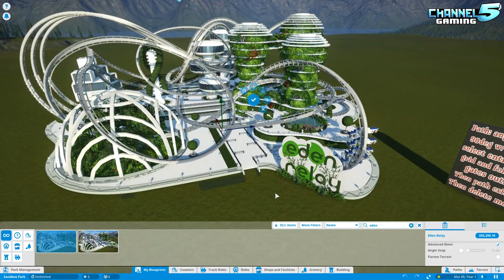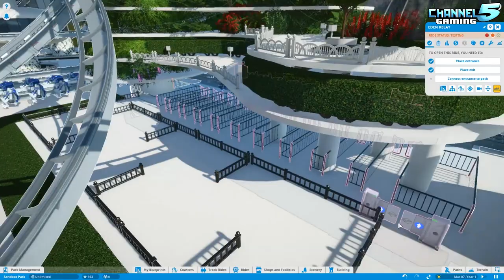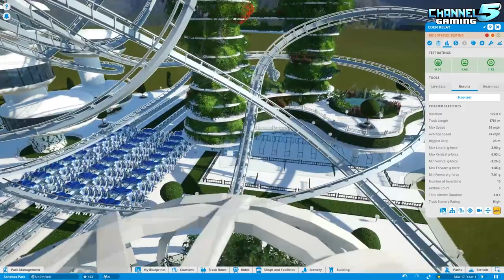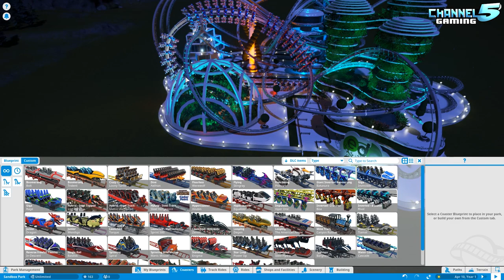TRIPLE WING COASTER!: Eden Relay | Coaster Spotlight 364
Launched and triple synchronized wing coaster with a single boarding station set in a futuristic/utopian environment. The three trains are launched in parallel formation but quickly go their own way. They cross each other at the same time after which they fall in line and chase each other. There is a short "relay" moment where each train almost touches the train it is chasing.
Created by AdriaanVanS